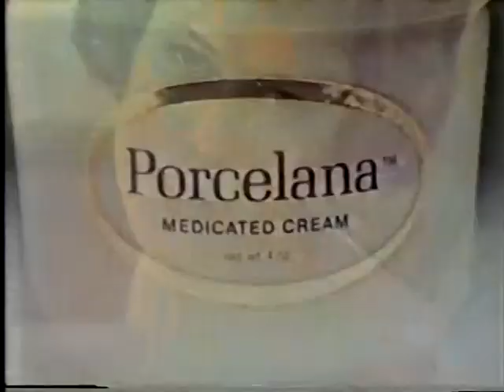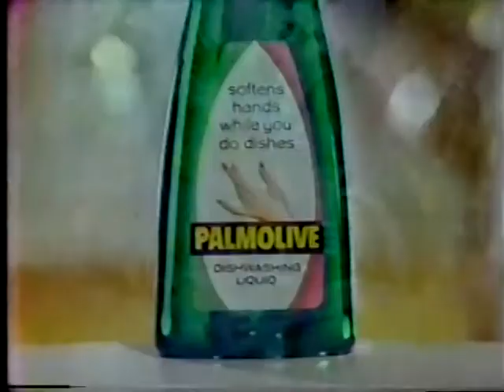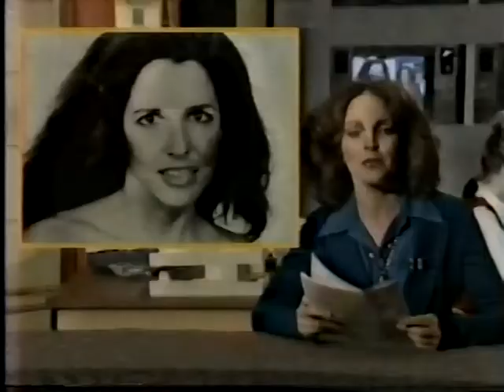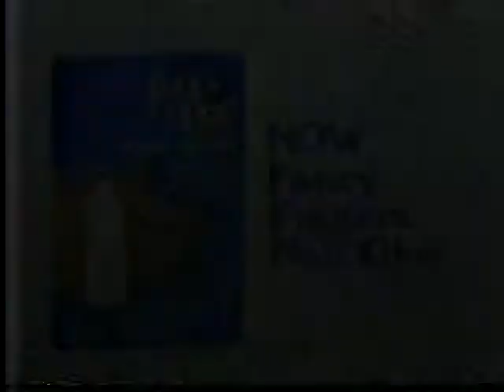Nashville Ad Breaks - 12/12/1980, Ryan's Hope (partial)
Originally recorded by a friend of mine who donated his old tapes to me.

Purpose for this channel:
I've got thousands of old TV shows that contain their original commercials.  I'm from the middle Tennessee area and have particular interest in shows from this area, the older the better.

As time permits I'll be adding more commercial breaks to this channel.  The intent is for each video to contain all of the commercial breaks for the noted show.